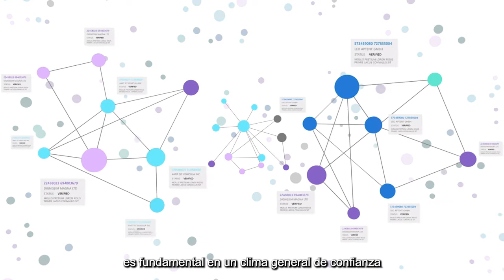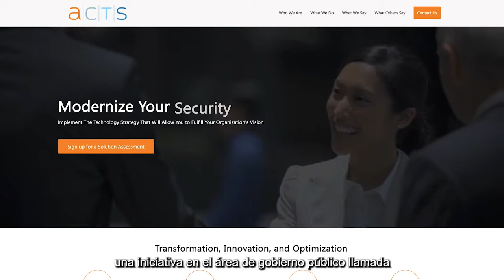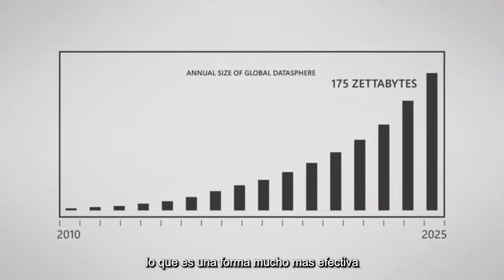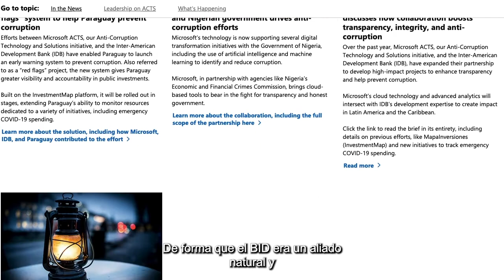Digiclip de Transparencia e Integridad con Becky Lenaburg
Becky Lenaburg, Vicepresidenta y Consejera General Adjunta Cumplimiento y Ética Microsoft Corporation, comparte la filosofía de Microsoft para fomentar una cultura de cumplimiento, ética y confianza a nivel mundial y expone las prácticas innovadoras para colectar datos, el diseño de cumplimiento proactivo, técnicas de análisis, los procesos e investigaciones de conducta y la iniciativa de Microsoft ACTS (Anti-Corruption Technology and Solutions). Los Digiclips son parte de la biblioteca digital que incluye una serie de conversaciones con expert@s clave en el Mundo Académico, Administración Pública, Sector Público, Privado y Periodístico.